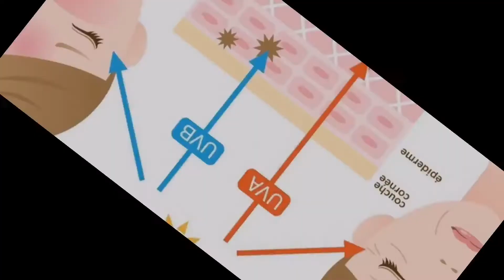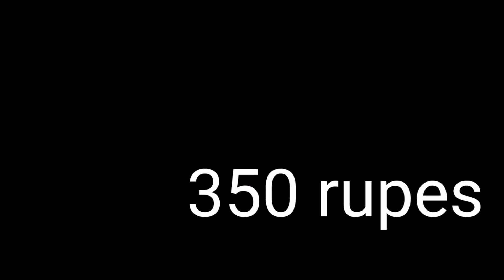Organic Harvest Sunscreen for Oily Skin SPF 60 Review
Organic Harvest Sunscreen for Acne and Oily skin SPF 60
Best Sunscreen Review
Best Sunscreen in india
Best Sunscreen review in hindi
best sunscreen
sabse achhi sunscreens
sabse achha sunscreen lotion konsa hai
sunscreen for dry skin
what is sunscreen
sunscreen spf
how to use sunscreen
lotus sunscreen
affordable sunscreen
sunscreen review
what is spf in sunscreen
organic harvest spf 60 sunscreen
organic sunscreen
organic harvest sunscreen spf 50
organic harvest sunscreen with spf

DISCLAMIER:
1976,
criticism,
Comments, News reporting, Teaching, Scholarship, Education
and Research.